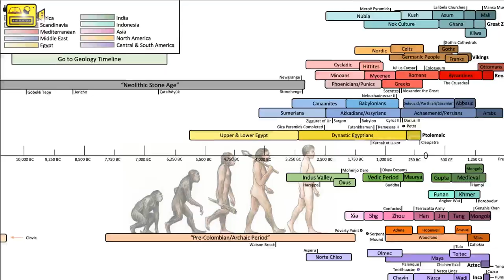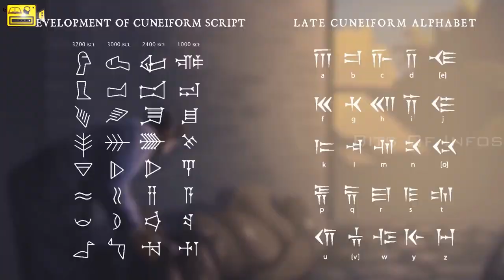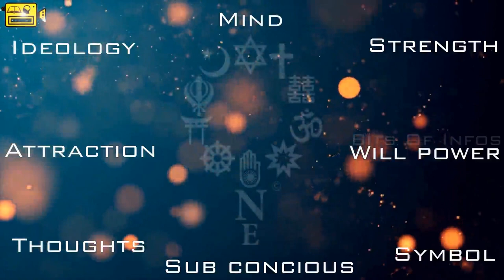Rise Of Civilization in Tamil | Bits Of Infos | Mesopotamia | Sumer-Cradle of Civilization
Here We Go! In the continuation of Bits Of Infos's 1st Video History Of Universe in this video we are going to see how/when/where world's earliest civilization started, how humans entered into religion, architecture, trading and how king rule started etc.. Hope you will enjoy the video.. Like, Share, Comment and Subscribe to Bits Of Infos..

References Credit:
1. KIMU KIPI BOOK
2. SAPIENS BOOK
3. WIKIPEDIA- SUMER CIVILIZATION
4. KINGS AND GENERALS- YOUTUBE CHANNEL.